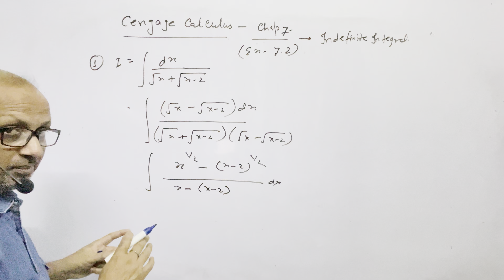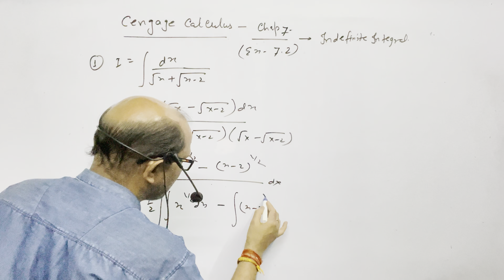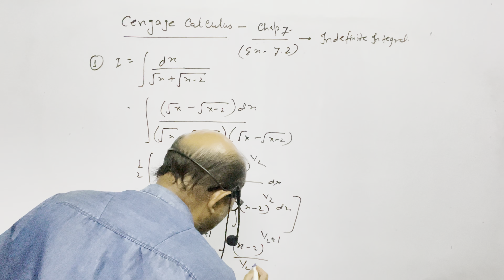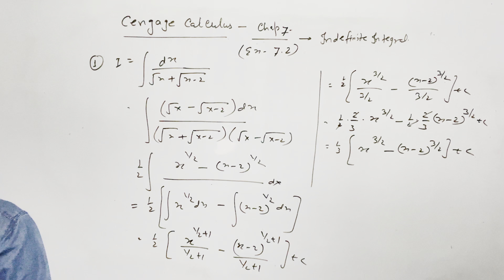Cengage Calculus Sol.,Chap.(7),Indefinite Integration “Concept Application Ex. 7.2 (Que.#1)BY-Atma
Cengage Calculus Sol.,Chap.(7),Indefinite Integration “Concept Application Ex. 7.2 (Que.#1).@AtmaAcademy

In this video I have explained the Indefinite Integral. I have given the complete solution of the concept Application Exercise 7.2, Question No.  # 01

Cengage Calculus Sol.,Chap.(7),Indefinite Integral, “Concept Application Ex. 7.2 (Que. #1),JEE MATHS